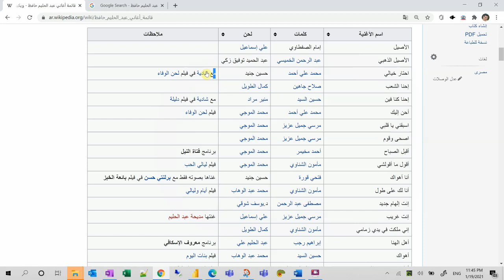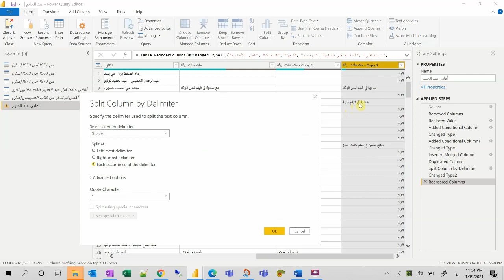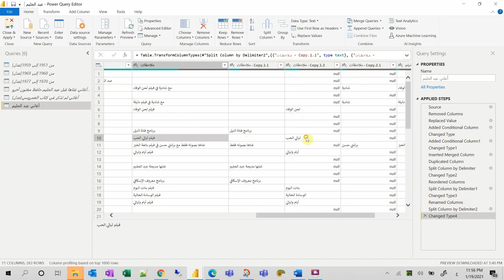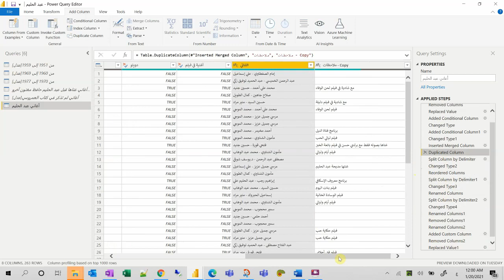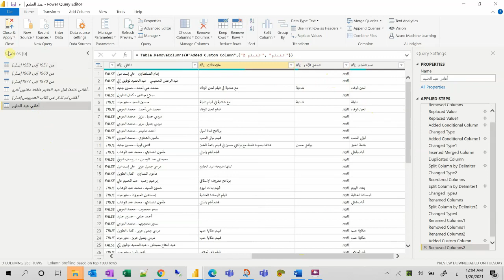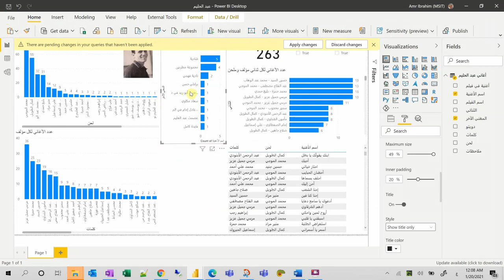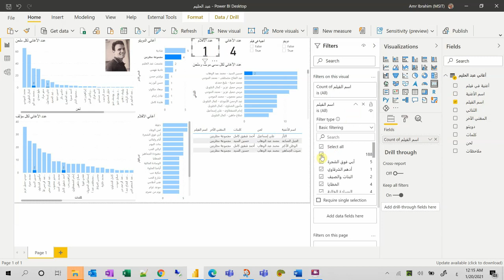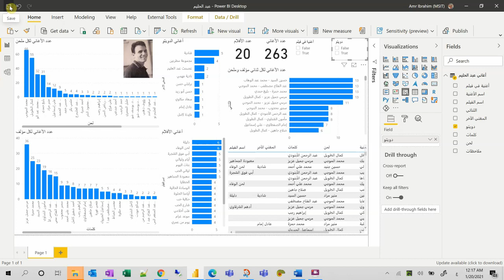عمل تقرير أغاني عبد الحليم حافظ باستخدام Power BI - الجزء الثاني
الخطوات التفصيلية لعمل تقرير باور بي آي بدءا من بيانات موجودة في صفحة ويكيبيديا